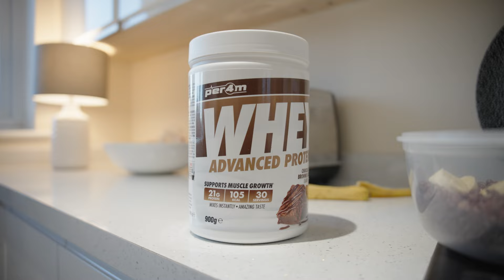MY BULKING DIET / FULL DAY OF EATING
Hey guys so finally we have the long awaited full day of eating on a training day! Tune in to see how much food I am eating at 12 weeks into my growing phase!

For coaching enquiries follow the link in my instagram bio!